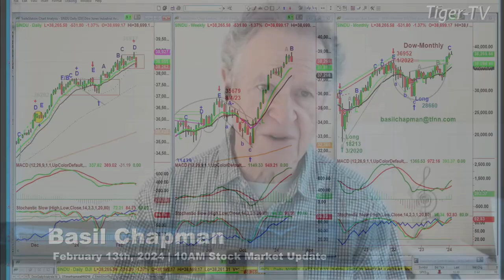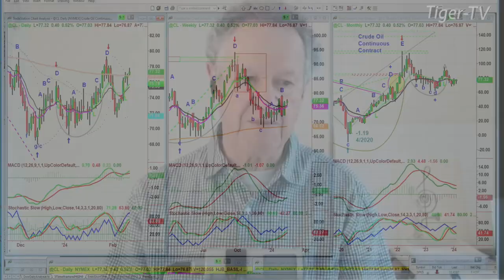February 13th 10AM ET Market Update on TFNN - 2024